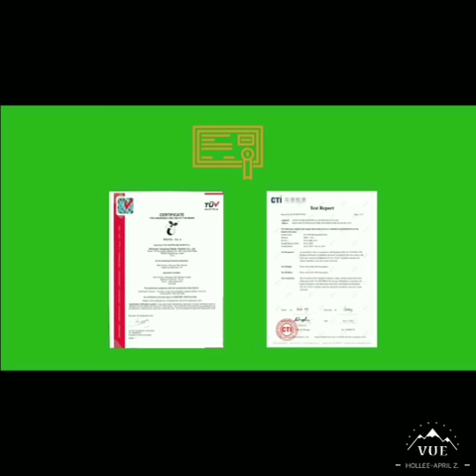corn starch PLA compost biodegradable rain poncho factory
Do you still use plastic rain poncho?
If yes, please start to use biodegradable rain poncho today.
Biodegradable rain poncho is made of PLA which is made of corn, potato starch, can break down to water and COz under compost condition in short time.